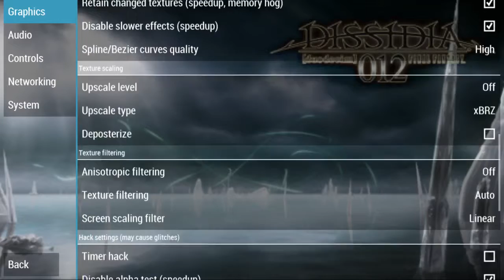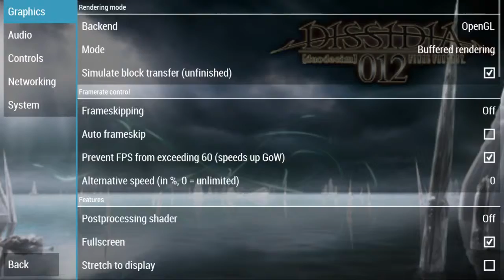Dissidia 012 With DemonicSelk vs Cloud Attempt 01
"SQUAAAAAAAAAAARE"